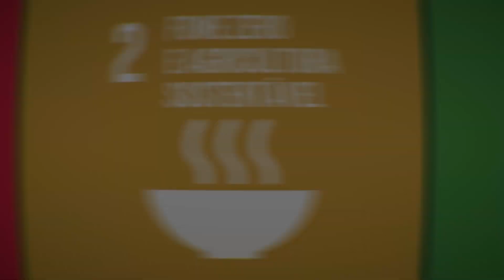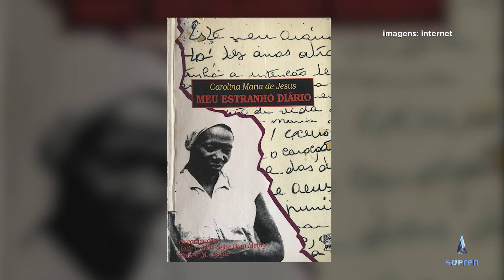Carolina Maria de Jesus escreveu sobre resistência e justiça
Carolina Maria de Jesus, mulher favelada e com apenas dois anos de ensino formal, escreveu “Quarto de Despejo: o diário de uma favelada”.  Esta obra foi traduzida para 14 idiomas e já vendeu mais de um milhão de exemplares em cerca de 40 países.

O que de melhor temos no Brasil e no mundo nessa série de reportagens positivas e educativas.

Porque uma sociedade melhor precisa de boas notícias.

Rapidinho o que acontece de bom no Brasil e no mundo.